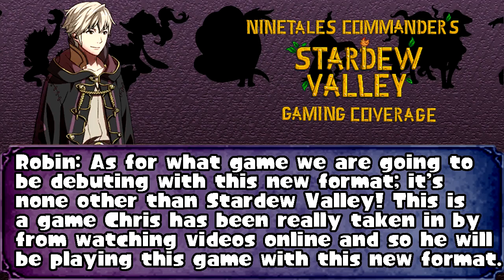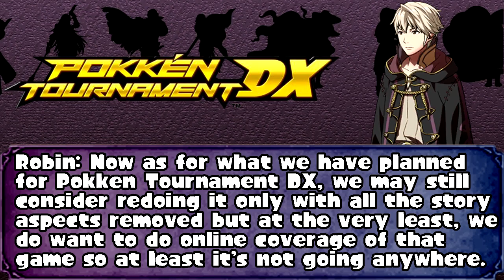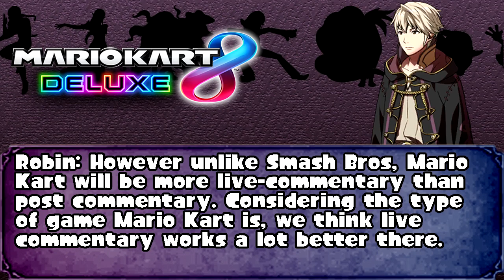Channel Updates 14/01/2018 - Technical Breakdown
Welcome to the very first Technical Breakdown of 2018. Today’s episode is announcing a few new things as well as general updates to existing shows.

Time Stamps
0:19 Announcing Time Stamps
0:34 New "Day" Format
1:09 Stardew Valley
1:58 Pokken Tournament DX
3:02 Pokemon Ultra Sun & Pokemon Ultra Moon
3:33 Mario Kart 8 Deluxe
4:24 Vlogging with NC

Technical Breakdown serves as my update series for where I announce all the happenings here on my channel. It is hosted by Robin from Fire Emblem Awakening with occasionally Lucina appearing alongside him.
Even though the text is read out by myself, keep in mind it is not my attempt at voice acting and is merely me reading out what the characters are saying. Is it strange? Yes but I like to present things in a way I feel is interesting rather than a traditional update video.